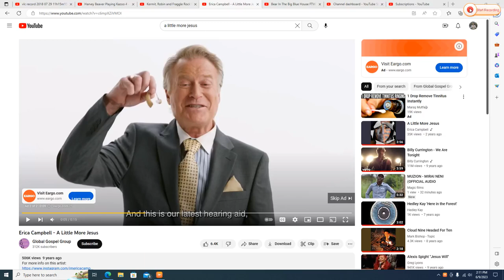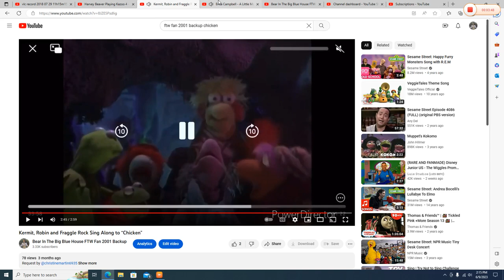Kermit, Robin and Fraggle Rock Singing to "A Little More Jesus"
This Song is sung by Erica Campbell